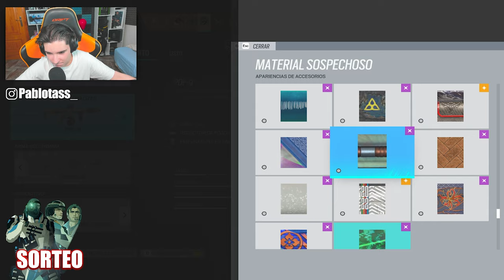👉🏻SENS ESTA MUY OP❗❗Vector Glare | RAINBOW SIX SIEGE | Pablotas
⏩En este Gameplay de Rainbow six siege en Vector Glare: 👉🏻SENS ESTA MUY OP❗❗

► ¡Sígueme!